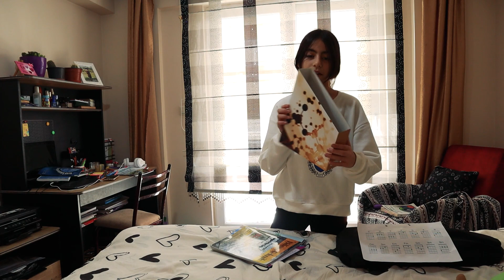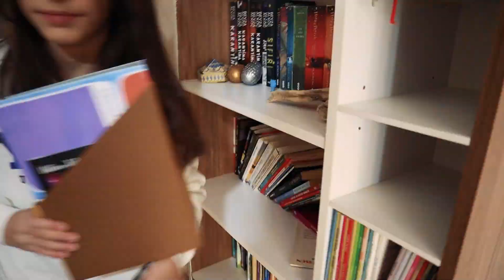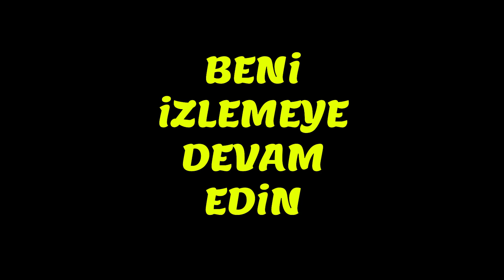1 Saatte Odamı Topluyorum (Yeni Oda Tanıtımı)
Odam çok dağınık ve babam baskın yaparak odamı toplamamı istedi. Ben de odamı toplarken oda tanıtım videosu çektim. 1 saatte odamı topladım.